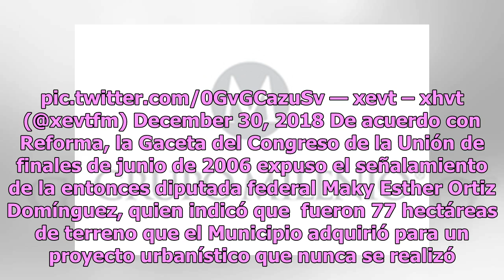Hermano de AMLO será subsecretario de asuntos fronterizos en Tabasco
Tras ocho años fuera de la escena política, José Ramiro López Obrador, hermano del presidente Andrés Manuel López Obrador, encabezará la subsecretaría de Asuntos Fronterizos, Migrantes y Derechos Humanos en el próximo gobierno de Tabasco a cargo de Adán Augusto López Hernández. De acuerdo con Nación...